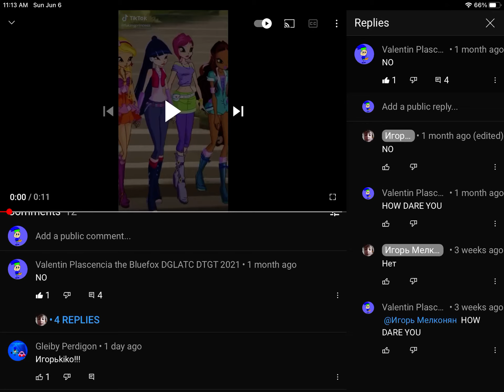Good News (Read description)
Today is my five Months anniversary